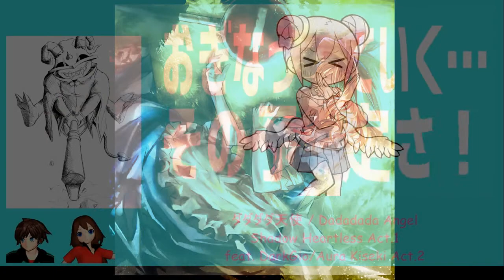【東方 Midi-Arrange】夢消失 ～ Lost Dream（KMGZアレンジ）【DarkGio-P】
Song: 夢消失 ～ Lost Dream（KMGZアレンジ）
Arrange: DarkGio-P
Album: DarkGio's Proyect 55 Track 3
Release: 15/October/2018
Edited Midi: YAMAHA XG SoftSynthesizer S-YXG50 Ver.4.23.14 WDM
Original: ZUN - 夢消失　～ Lost Dream / Vanishing Dream ~ Lost Dream (From 東方夢時空　～ Phantasmagoria of Dim.Dream, Kana Anaberal's theme)